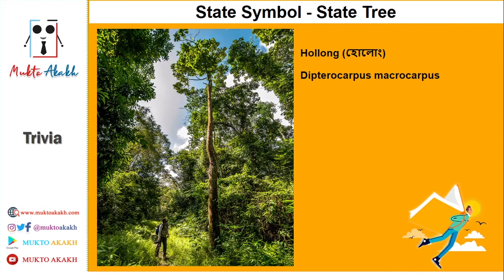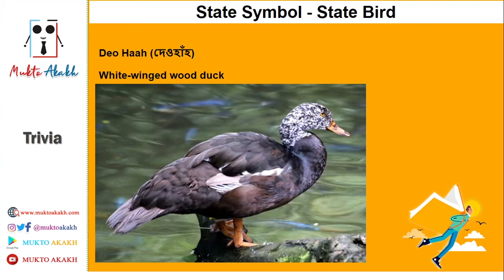Static GK l About Assam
Mukto Akakh:-
🎓 Education-based App
🚀 Career Guidance
💰 Scholarships
📔 Notes
📑 Previous Year Question Paper
🗺️ Current Affairs
✈️ Study Abroad
💼  Topper's Talk
📒  Daily Vocab
🇬🇧🦏  English- Assamese Translation
📍 NorthEast, India

📒 Our Recommended Books for JEE:-
✅ Chapterwise Practice Tests of PCM for JEE Main
✅ 15 Practice Sets for JEE Main
✅ 43 Years JEE Advanced (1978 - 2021)

✅ Eat That Frog!
✅ Rich Dad Poor Dad
✅ The Subtle Art of Not Giving a F*ck
✅ Who Will Cry When You Die?
✅ The Monk Who Sold His Ferrari